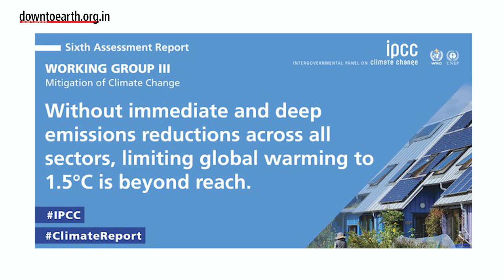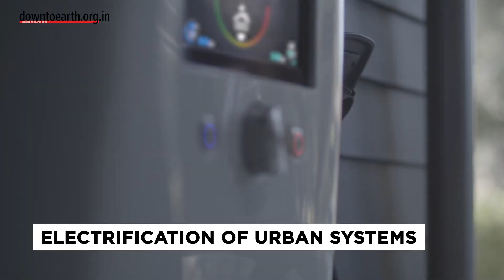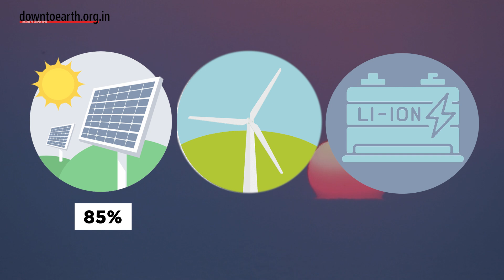IPCC AR6 (Part III) : Can carbon capture and renewable energy save the world?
The third installment of the 6th assessment report of the IPCC was released on April 4th. It focuses on widening the window of opportunity by suggesting mitigatory solutions to combat the climate crisis. The world is planning too many coal-based plants to be able to meet the 1.5 degree celsius temperature targets. The third installment of the IPCC report has made it clear that while we cannot rule out technologies such as carbon capture and storage, the only effective way to meet the 1.5 degree target is to phase out fossil fuels and make the economy dependent on renewable energy.

The report says that all coal-based plants without implementing carbon capture technologies(CCS) will have to be shuttered by 2050. Apart from having 10% of the world’s capacity of coal plants(*211GW), another **31GW are being constructed and 24 are in pre-construction phases in India. None of these have carbon capture technologies. However, according to the report since generating electricity from new wind and solar plants is a lot cheaper, adding CCS technologies to new coal plants will not only increase cost of electricity but also water consumption by 150%. Some carbon removal technologies like BECCS (bioenergy, carbon capture and storage) can potentially impact surrounding biodiversity, ecosystems and food security unless done at a limited scale.

The report offers a plethora of mitigatory solutions like solar energy, wind energy, electrification of urban systems, urban green infrastructure, energy efficiency, improved forest — and crop / grassland management and reduced food waste and loss which is increasingly becoming cost effective. Private producers in India like Tata and JSW have set targets to expand their renewable energy portfolios significantly in the next five years. Government run organizations like Power Finance Corporation(PFC) and the Rural Electrification Corporation(REC) are the sole financiers of coal plants in India now.

This could be seen as a ray of hope because since 2010 the cost of low emission technologies like solar, wind and lithium ion batteries has fallen by 85%, 55% and 85% respectively. Solar power’s usage has increased by 10 times while EV usage has increased 100 times. But, the next few years are going to be crucial because the world will have to reduce annual Co2 emissions by 48% by 2030 to reach net zero emissions by 2050. Methane emissions will have to be reduced by 1/3rd by 2030 and halved by 2050. The IPCC report says that we have both the knowledge and technology to accomplish these goals.

*Central Electricity Authority
**Global energy monitor data